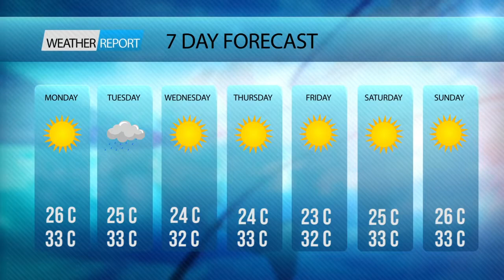News Reader by Faheem Rayyan | Kids Public Speaking by Johan Speaking Academy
We are operating in :
- Shah Alam
- Puchong
- Bangsar
- Ipoh
- Dengkil / Cyberjaya
 - Mont Kiara
- PJ SS2
- Subang
- Ara Damansara
- Kota Kemuning
- Semenyih
- Seri Kembangan
- Bukit Jalil